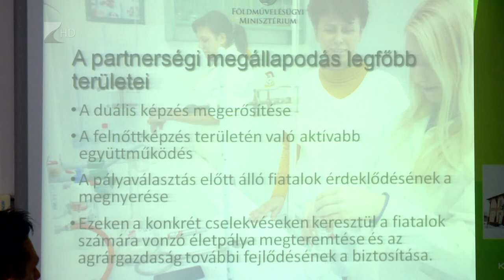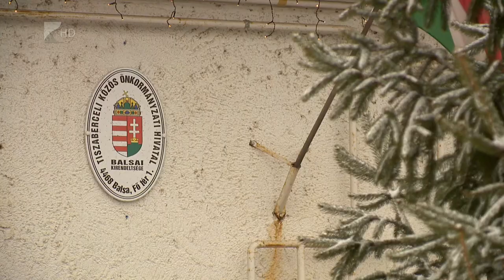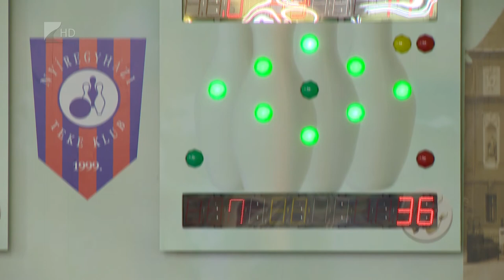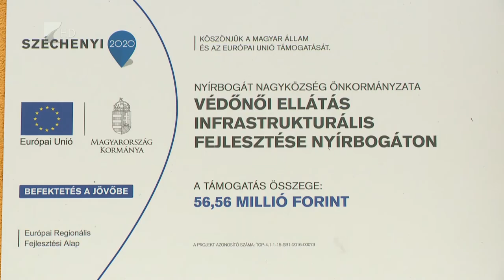Híradó 2018.01.01. - Kölcsey Tv